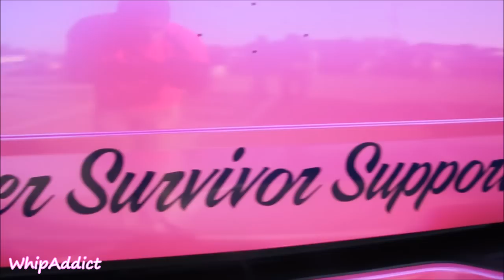WhipAddict: Cadillac Escalade EXT on 34" RockStarr Wheels, Kandy Pink for Breast Cancer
Stunt Mania 2015: Escalade EXT on 964 Poison Rock Starr Wheel 34s, both painted Kandy Hot Pink for Beast Cancer Awareness! Sick Caddy!